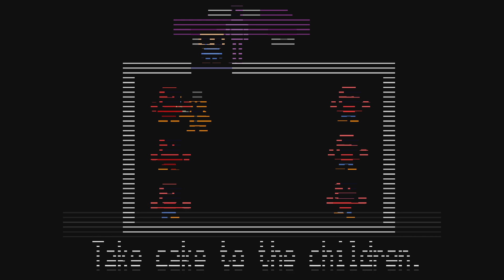SAVE HIM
Fnaf 2 minigame😊